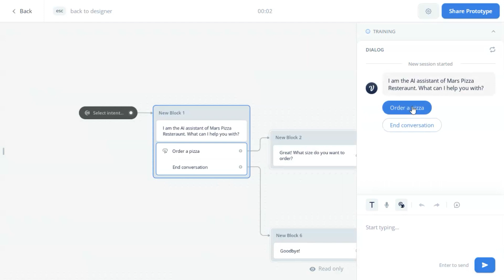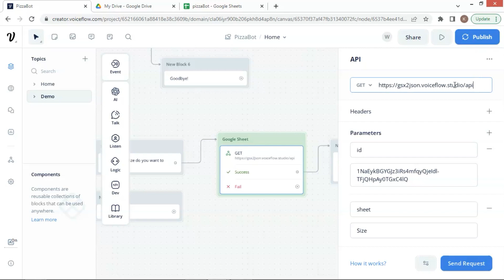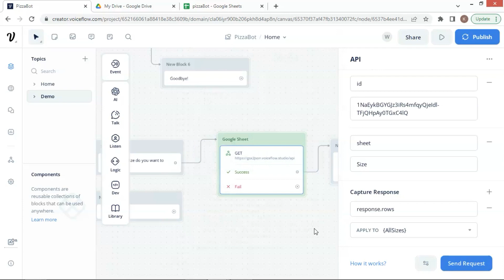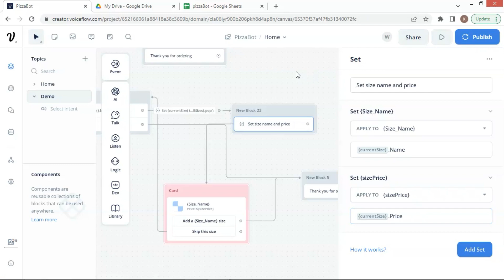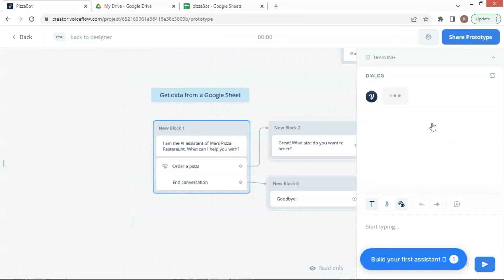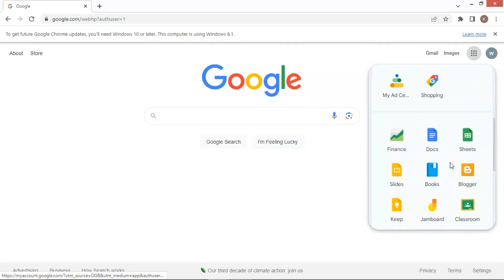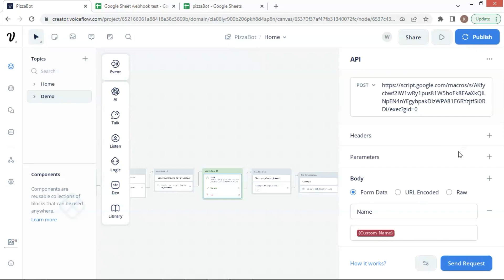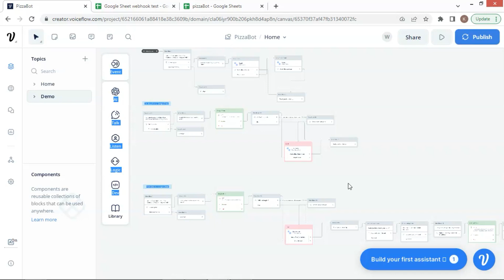Create a Bot in Voiceflow: Dynamic Cards/Lead Generation with Google Sheets (no Zapier or Airtable)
✅If you need the template used in this video, please subscribe and leave a comment below.🌟 In this video, we show how to create a free chatBot using Voiceflow and Google Sheets without third party platforms such as Zapier and Airtable. In stead of manually adding product cards on Voiceflow canvas, dynamic cards are more efficient and convenient with no need of making any change on the canvas, especially if your products are frequently added or removed, which can be done using google sheets. Also lead generation is easy, and data (e.g., user name, phone number, and address) can be saved to a google sheet.